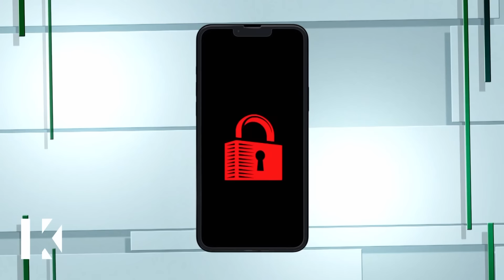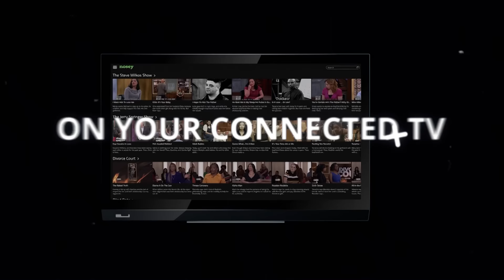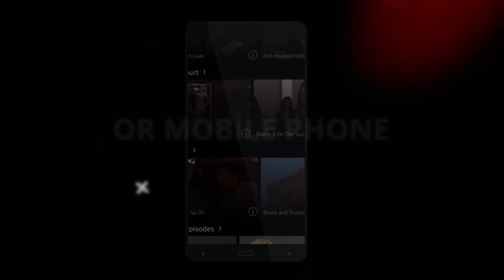Unlock the Phone: Is She Still Talking to her One Night Stand? 👀🤔 Karamo Full Episode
On Karamo, Jaylinn and Aaron learned the hard way that mixing love and work can be challenging. Jaylinn claims that rumors about Aaron led to cheating, pregnancy and even drug use. They come to unlock each other’s phones to prove their innocence and love for each other! Plus, after talking for months online, Grace and Kentrell finally decided to meet and were married after 5 months! Sadly, marriage hasn’t been easy and Kentrell claims that his physical and intimate needs are going unmet. See if Karamo can help this couple diagnose their issue and rekindle the passion.